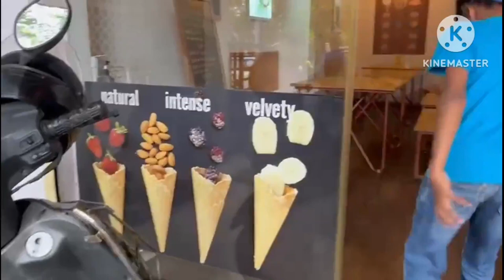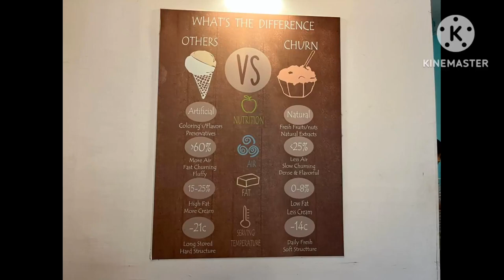This Family Makes 100% Natural Ice Creams! CHURN Bengaluru | No Artificial Colours Or Flavours!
churn  ice cream, churn gelato, rmv 2nd stage, new bel road, sadashivnagar, bengaluru, churn ice cream bangalore, bangalore, natural ice cream, natural flavours, chocolate, vanilla, strawberry, salted caramel, cashew, blackberry, wood apple, must try ice creams, ice cream parlour .
When Vani, a dietician, and her husband, Harsha, a IT professional, chanced upon an ice cream churner at an exhibition in Bengaluru, they saw in it an opportunity bring to fruition their plans of creating 100% natural ice creams, made only with fresh fruits and nuts, sans any artificial flavours, colours or additives. A trip to Italy to learn the art of making gelato, low fat ice creams, followed by months of honing recipes at home, led to the birth of their ice cream parlour, Churn in a leafy bylane of RMV 2nd Stage. The ice creams here are made fresh everyday using only seasonal ingredients. Although Churn has its share of loyal patrons in and around the neighbourhood, their ice creams are perhaps unknown to most of Bengaluru. I visit Churn to meet the friendly couple, learn the art of making gelato and taste every flavour that’s in the store.

Hope you enjoy this episode. Support small businesses. Take care; stay safe and strong. Happy eating!

Apple Pie
8.5/10

Strawberry
9/10

Wood Apple
8/10

Blackberry
7/10

Cashew
10/10

Nutella
9/10
Mocha
8/10

Dark Chocolate Brownie
9/10

Grape
8.5/10

Gulkand
8/10

Salted Caramel
10/10

Vanilla
8/10

The ice creams are priced between Rs. 100 and 120 per serving.
Churn Ice Cream, 146, ISRO Rd, off New BEL Road, AG's Layout, R.M.V. 2nd Stage, Bengaluru, Karnataka 560094; tel